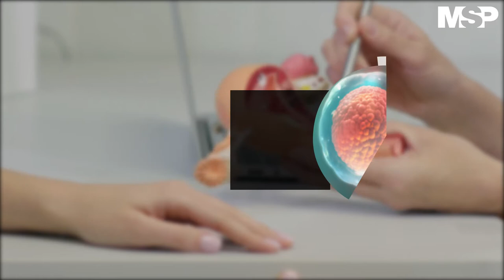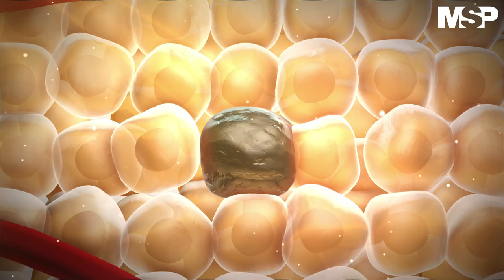Día mundial de la lucha contra el cáncer de ovario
[CanalMSP] El cáncer de ovario suele no ser detectado hasta que se extiende a la pelvis y el vientre. En esta etapa, el cáncer de ovario es más difícil de tratar y puede ser mortal. El cáncer de ovario suele no presentar síntomas en las primeras etapas. ¡No deje de cuidarse! MSP: Lo más relevante para médicos, pacientes y profesionales de la salud. DíaMundialDeLaLuchaContraElCáncer deOvario
Escuche esta entrevista como Podcast